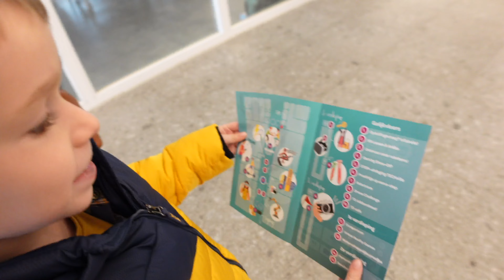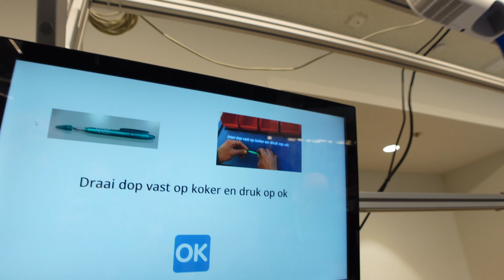Noah programmeert robot van 10000 euro op de wetenschapsbeurs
Welkom bij een nieuwe video. Noah programmeert vandaag een robot die heel wat geld kost. We gaan ook naar de bioscoop waar Noah een paradijs aan snoep ontdekt!